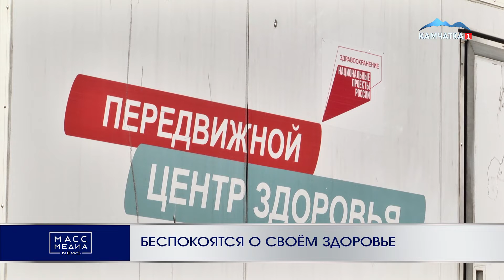БЕСПОКОЯТСЯ О СВОЁМ ЗДОРОВЬЕ | Новости Камчатки | Масс Медиа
Около 400 камчатцев с августа этого года прошли диспансеризацию в передвижных медицинских комплексах в Петропавловске. Кроме профилактических осмотров в мобильных пунктах проводят вакцинацию, тестирование на гепатиты, ВИЧ-инфекцию, а также на антитела к коронавирусу. В ближайшее время к мобильной команде присоединятся врач-гинеколог и офтальмолог.